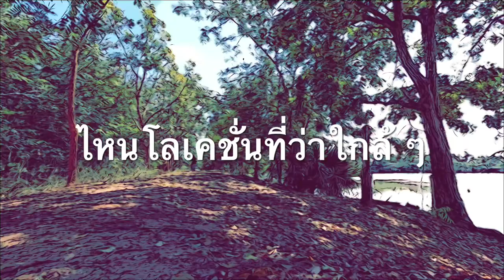การเดินทางของช่างภาพ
การเดินทางไปถ่ายทำสารคดี